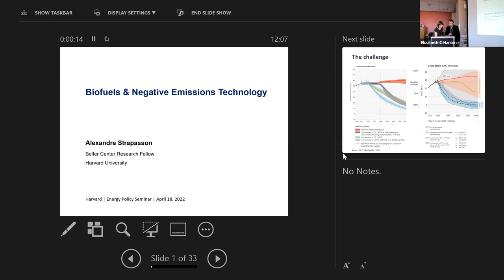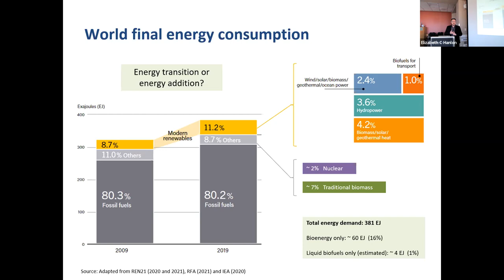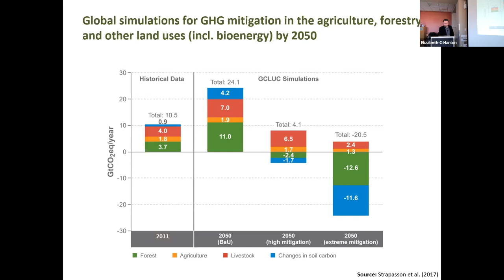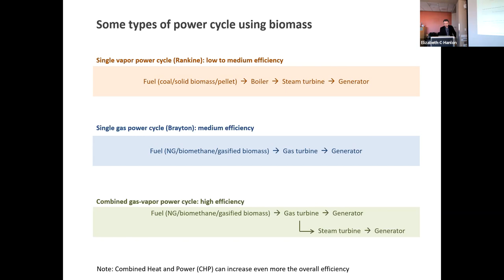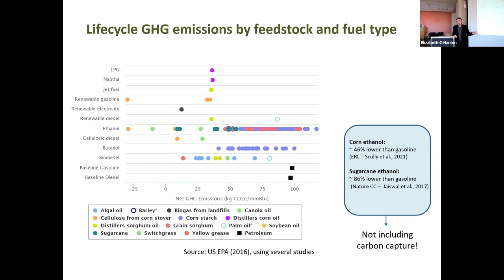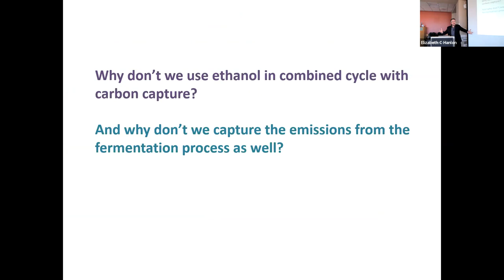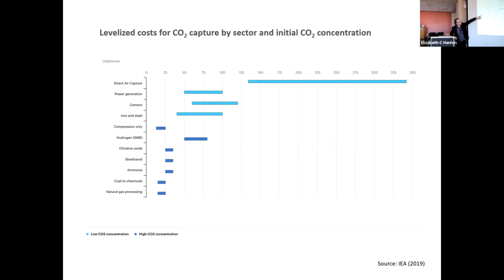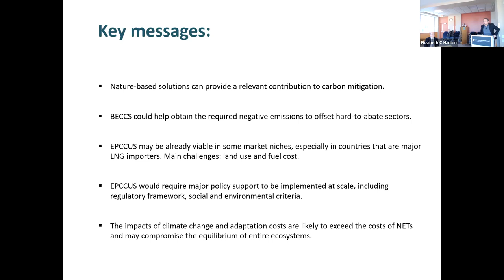Biofuels and Negative Emissions Technologies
If the world is to prevent a major increase in the global mean surface temperature, it will be necessary not only to reduce carbon emissions, but also to remove carbon from the atmosphere. Photosynthesis is a natural mechanism to obtain such reductions. However, is it possible to store carbon while also using biomass energy?

Join us for an Energy Policy Seminar featuring Alexandre Strapasson, Research Fellow with the Environment and Natural Resources Program. Dr. Strapasson will explore how bioenergy and land use can provide negative emissions, including new technologies and trends, as well as the main opportunities and risks associated with them.

Alexandre Strapasson

Open Alexandre Strapasson configuration options
Research Fellow, Environment and Natural Resources Program
Expertise: Energy Biofuels Renewable energy Environment & Climate Change Sustainable development Sustainability science